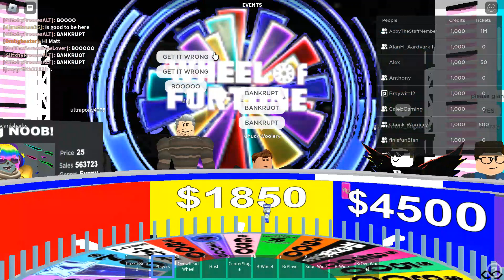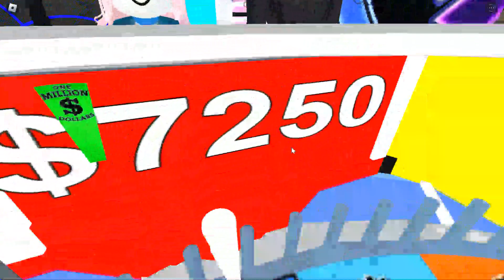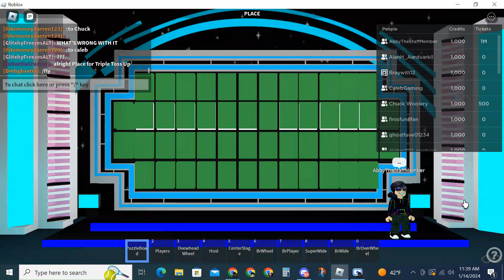CGS: Wheel Of Fortune (CRAZY EPISODE)